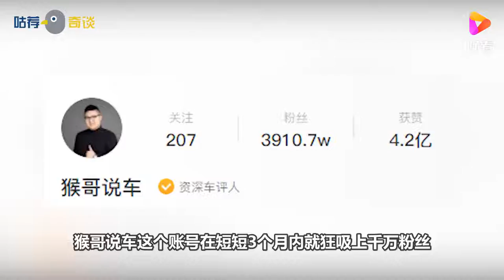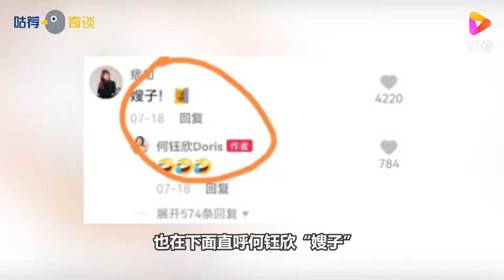猴哥说车官宣恋情，正牌女友背景深厚，网友感叹：难怪痞幼会输！